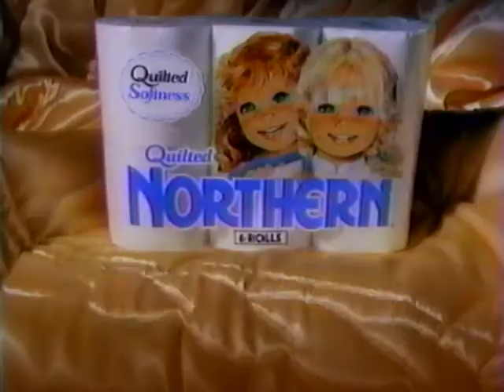Quilted Northern (1991) Television Commercial - Piano